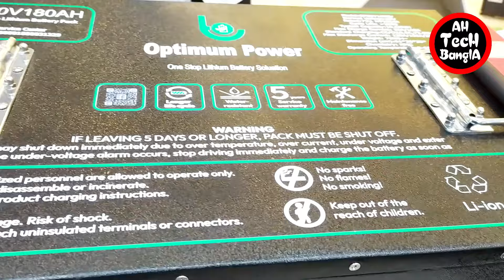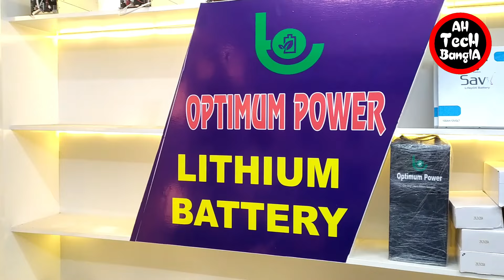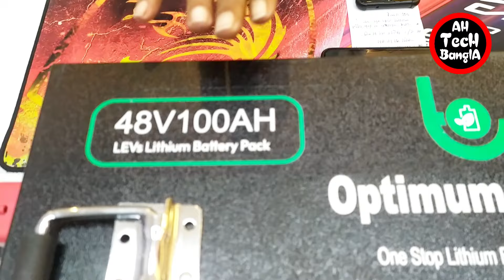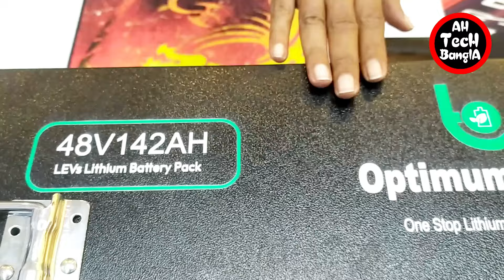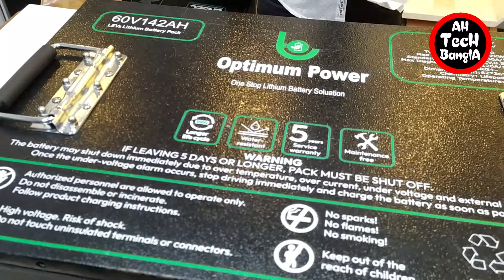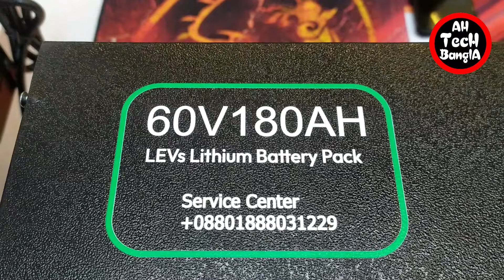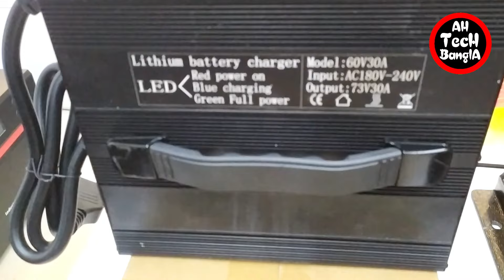লিথিয়াম ব্যাটারি কেন ব্যবহার করবেন ? কি কি সুবিধা পাবেন ? লিথিয়াম ব্যাটারির দাম কত ?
লিথিয়াম ব্যাটারি বর্তমান মূল্য কত ???

লিথিয়াম একটি ব্যাটারি দিয়ে ইজিবাইক চলবে নিম্নে ৫-৭ বছর,
আমাদের ব্যাটারিতে পাচ্ছেন ২ বছরের Guarantee এবং ৩ বছরের Warranty.

১৪৬, সমবায় ব্যাংক ভবন, ২১৭/২১৮ অফিস (২য় তলা) এন, এস রোড, কুষ্টিয়া

৬০ ভোল্ট:-
১৪২/১৫০ এম্পিয়ার (১৪০কিলো-১৫০কিলো) লোডে চলবে,
১৮০ এম্পিয়ার (১৭০কিলো-১৯০কিলো) লোডে চলবে,
২৮০ এম্পিয়ার (২৫০কিলো-২৭০কিলো) লোডে চলবে,

৪৮ ভোল্ট:-
৯০ এম্পিয়ার (৮০কিলো-১০০কিলো) লোডে চলবে,
১০০ এম্পিয়ার (১০০কিলো-১২০কিলো) লোডে চলবে,
১৪২ এম্পিয়ার (১৩৫কিলো-১৫০কিলো) লোডে চলবে।